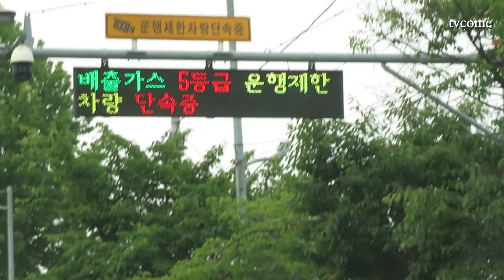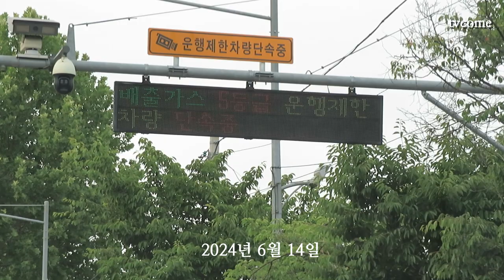자동차 배출가스 5등급 운행 제한 차량 단속 중 / 운행 제한 단속-제외대상 아래 더보기를 클릭하세요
운행 제한 단속-제외대상
클릭하세요: 자동차 배출가스 종합전산시스템 조회 ☞